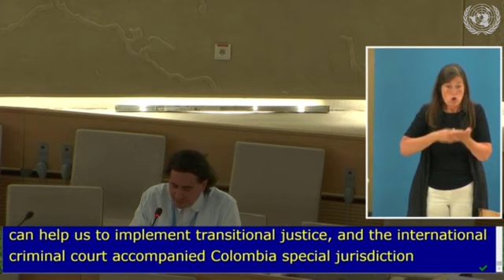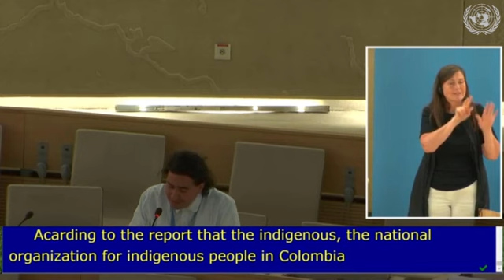Presunto paramilitar Álvaro Uribe Vélez incita a masacre contra pueblos indígenas - ONU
Presunto paramilitar Alvaro Uribe Velez incita a masacre contra pueblos indigenas. Declaracion en la ONU por @PerezRodriguez_

FUENTE:
Item 5: Intersessional activities (Cont'd) - 6th Meeting, 12th Session Expert Mechanism on Rights of Indigenous Peoples